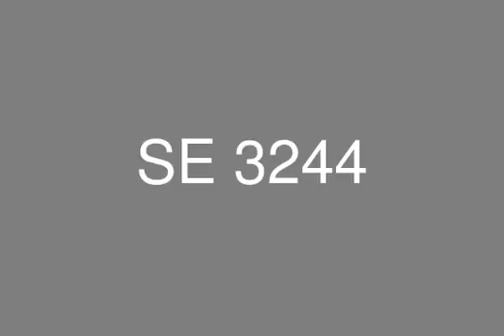Units 250 m Private garden 150 m in Midtown Compound at New Cairo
Apartments for sale as a Primary Units in Midtown Compound  straight  facing the ( AUC), in New Cairo size units are 250 m + Private Garden 150 m, Unit consists of 3 Bedrooms, 3 bathrooms, and Reception of 4 pieces, a separate Living room, and a Maid Room with its own Bathroom the units come with an amazing and direct view to Landscapes, and green area

About Midtown:
Midtown new Cairo is located at the heart of New Cairo In front of the AUC, Where everything you need could be found,
Also away f